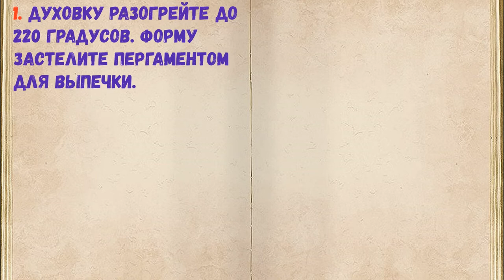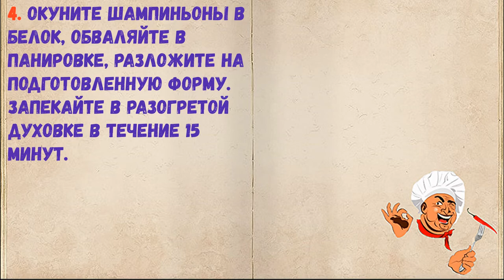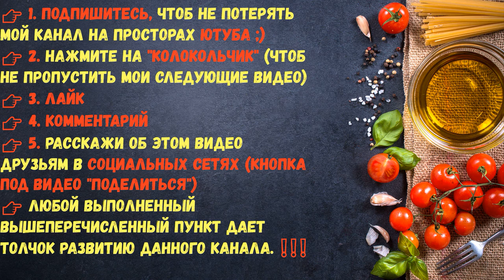Шампиньоны В Чесночной Панировке / Книга Рецептов / Bon Appetit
✅ Шампиньоны В Чесночной Панировке 👇

Ингредиенты:
*Белок яичный  — 2 Штуки
*Соль  — 1/2 Чайных ложки
*Шампиньоны  — 18-20 Штук
*Сыр твердых сортов  — 30 Грамм
*Петрушка  — 1 Ст. ложка (сушеная)
*Чеснок сушеный  — 1 Чайная ложка
*Панировачные сухари  — 2/3 Стакана
*Перец черный молотый  — 1/3 Чайных ложки

👉 Пошаговое приготовление 👇

1. Духовку разогрейте до 220 градусов. Форму застелите пергаментом для выпечки.

2. Шампиньоны вымойте, обсушите. Сыр натрите не мелкой терке.

3. В одной миске смешайте панировочное сухари, тертый сыр, сушенную петрушку, чеснок, соль, перец. В другой миске взбейте белки с помощью вилки или венчика.

4. Окуните шампиньоны в белок, обваляйте в панировке, разложите на подготовленную форму. Запекайте в разогретой духовке в течение 15 минут.

5. Легкая закуска из сочных шампиньонов с пикантным вкусом. Готовится легко, просто и быстро.